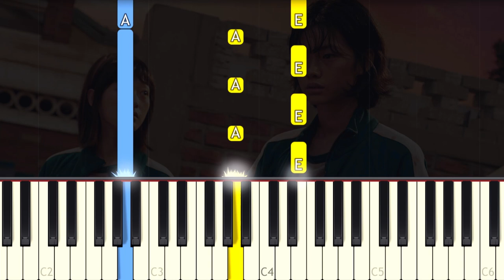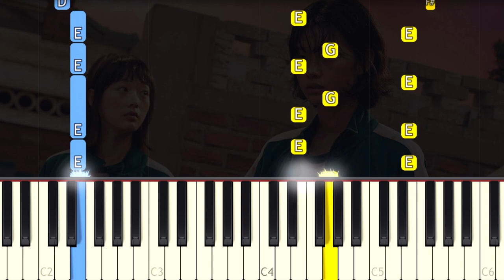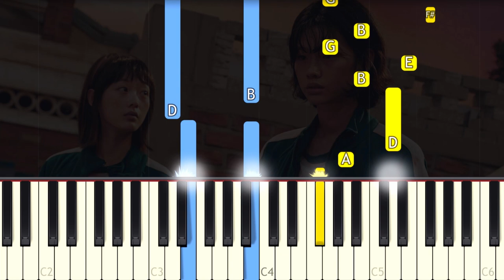Squid Game - Sae-Byeok's Theme - EASY Piano tutorial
Learn how to play the Sae-Byeok's Theme from the Netflix's Squid Game OST on piano with this Synthesia easy piano tutorial! Enjoy! :)